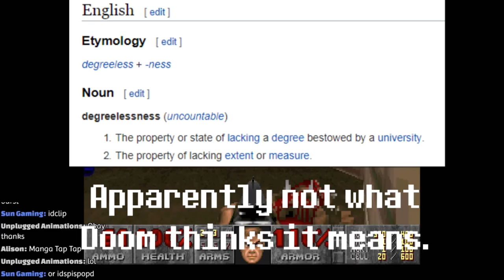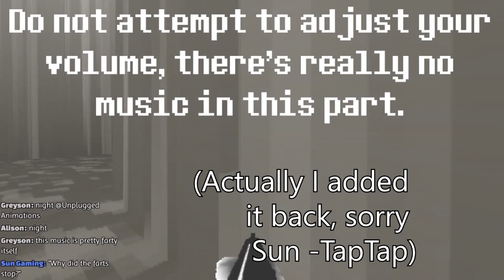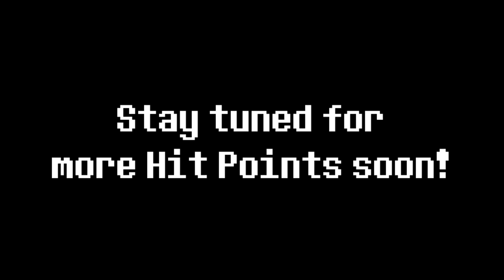Hit Points 1: DOOM | Drunken DOOM stream highlights!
🕑Chapters
Comment the timestamp of your favorite moments!
DOOM Midis rant 0:00
Screw Jigglypuff 1:14
Just unironically playing doom at this point 1:49
Inferno 5:24
Angry about Die Hard being called Not A Christmas Movie 9:15
DoomDream (Indie game) 10:48
Stream Wrapup 12:19